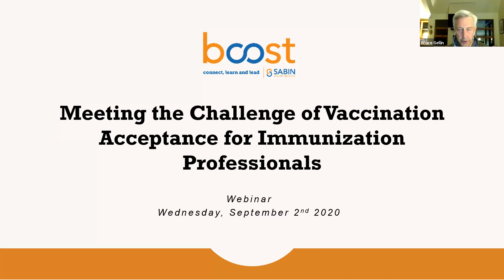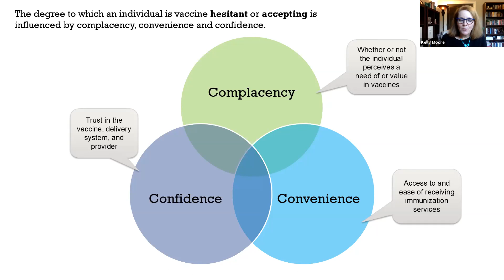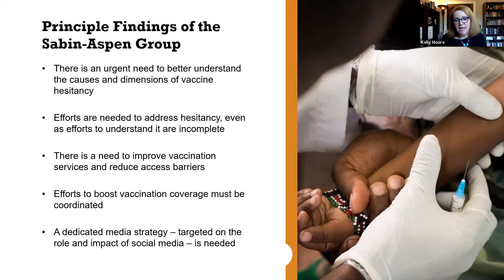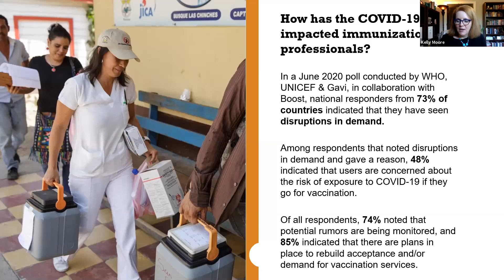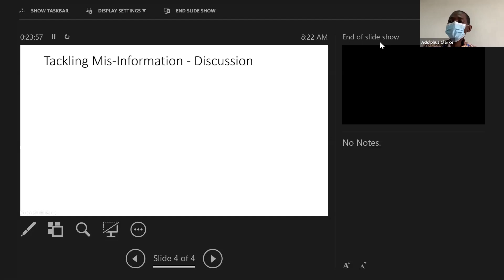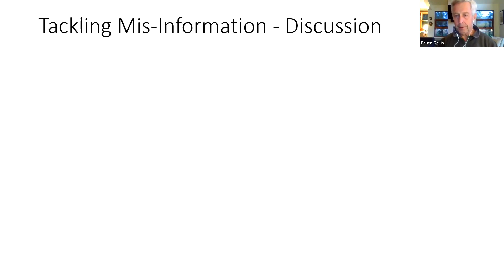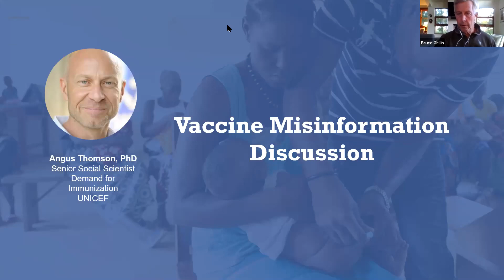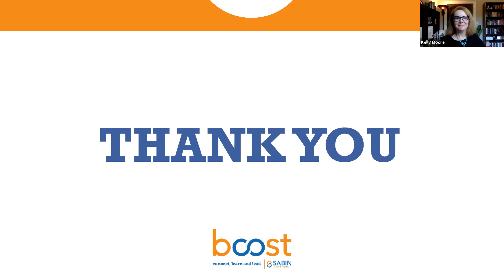Meeting the Challenge of Vaccination Acceptance for Immunization Professionals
The Sabin Vaccine Institute's Vaccine Acceptance and Demand program and Boost Community recently hosted a virtual discussion centered around the global issue of vaccination acceptance in the context of the COVID-19 pandemic and the unique challenges presented to immunization professionals.

Access the webinar presentation and subsequent conversation on the Boost platform